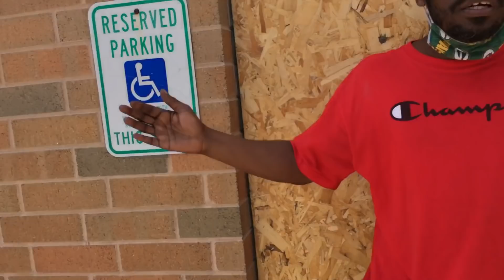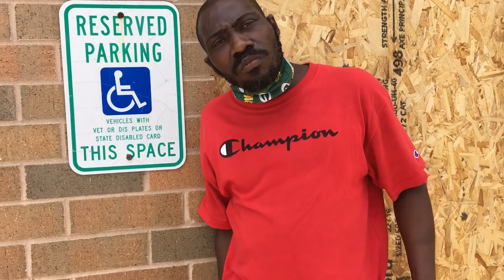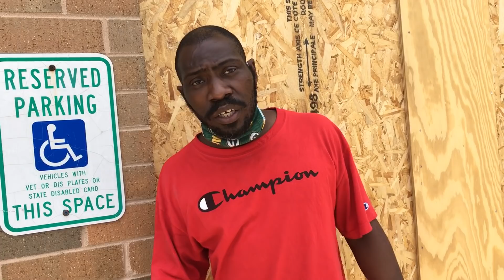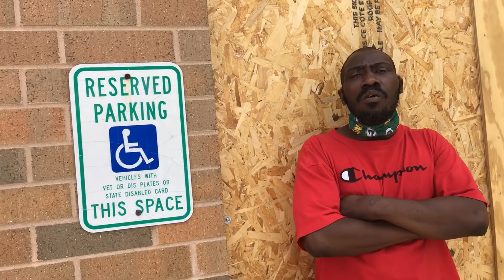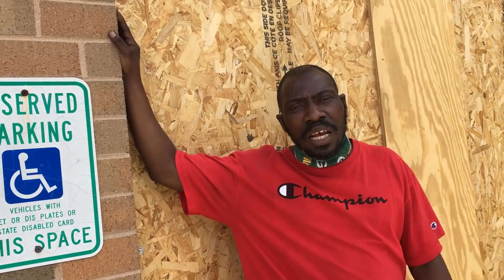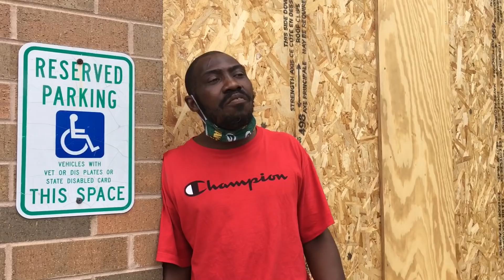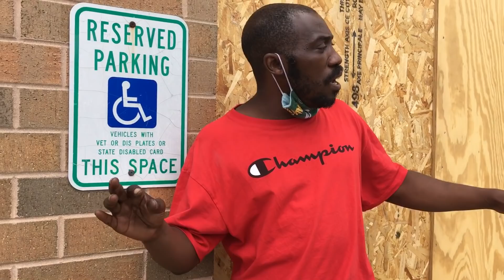Man describes escaping the riots in Milwaukee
Tony in Milwaukee recounts the riots